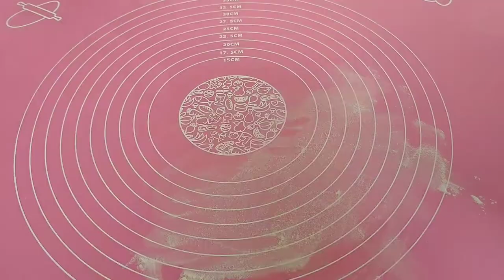糯米豆沙饼这样做太好吃了，软糯香甜，酥香可口，一次3张不够吃【佳颖美食】